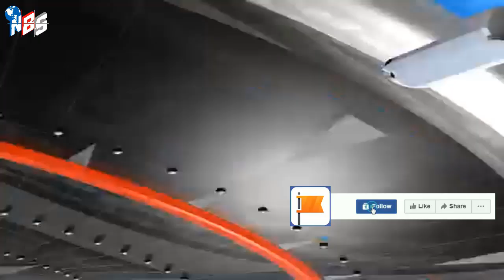আন্তর্জাতিক সংবাদ Today 15 Sept'22 bangla news আন্তর্জাতিক খবর antorjatik sambadবিশ্ব সংবাদ BBC news